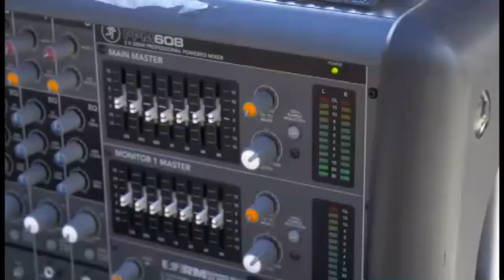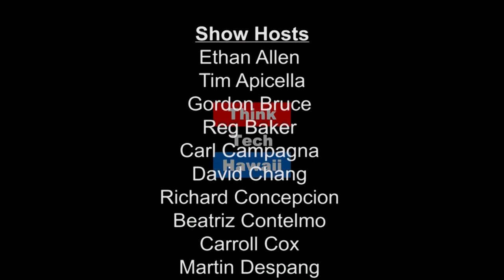Millennials in the Workplace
Millennials have been called the job-hopping generation.  But
research reveals that Millennials are loyal and engaged when companies offer them ways to grow and make a difference.

Anne Murata, Director of Marketing & Business Development for Pacific Aviation Museum Pearl Harbor, and Deonna Lee Loy is a Marketing Coordinator at Pacific Aviation Museum Pearl Harbor, appear on Sister Power with Sharon Yarbrough to discuss attracting emerging leaders to the workplace.